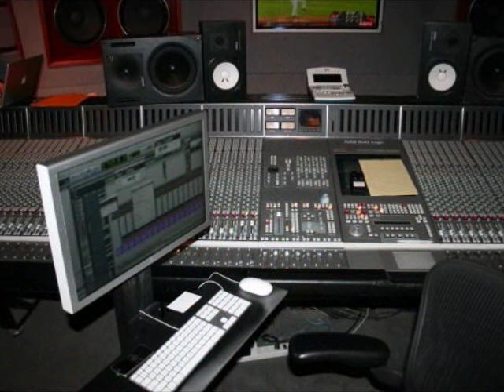Izolan- Pran Bal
Izolan From Barikad Crew MixTape